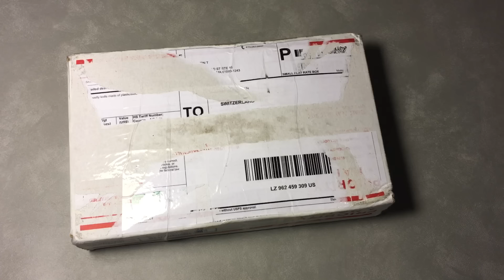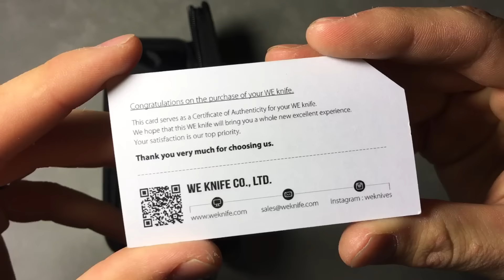Guest Knife: We Knives 604 And Some Exciting News!